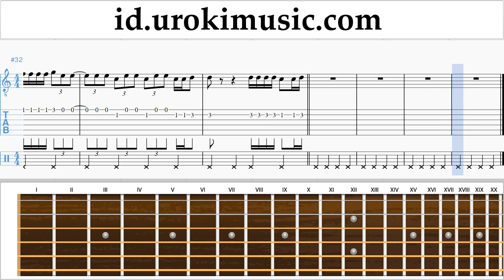Cara Bermain Gitar Luis Fonsi, Demi Lovato - Échame La Culpa Tutorial Tab Bagian 2 um-ih592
Cara Bermain Gitar Luis Fonsi, Demi Lovato - Échame La Culpa Tutorial Tab Bagian 2 um-ih592 Tolong tuliskan di komentarnya, bagaimana cara membuat pelajaran lebih bermanfaat bagi anda?